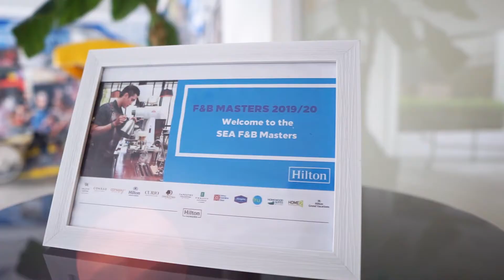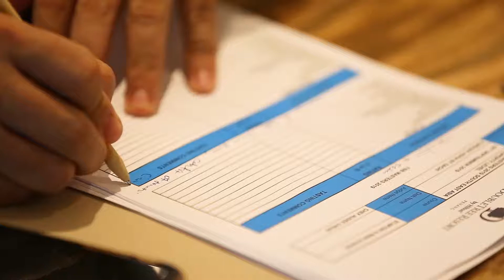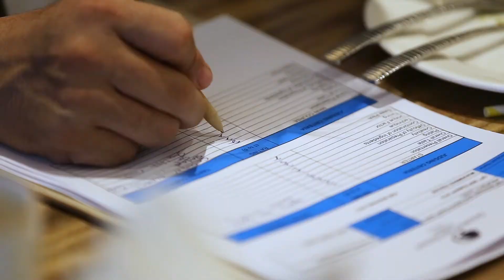[CORPORATE] F&B MASTERS 2019/20 (Part 1) \\ DoubleTree Resort by Hilton Penang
Photography by  Sunny Tan ( Sunnysan Photography)